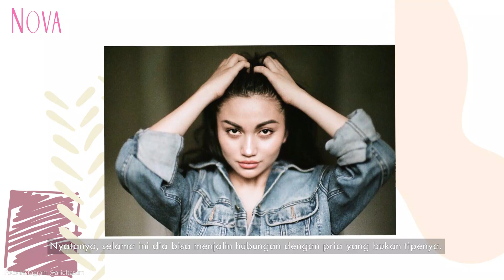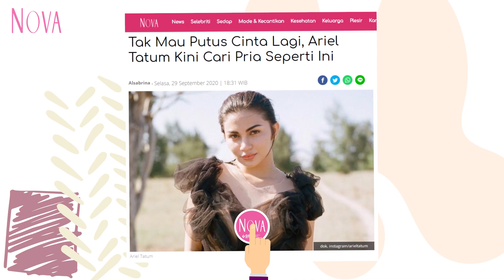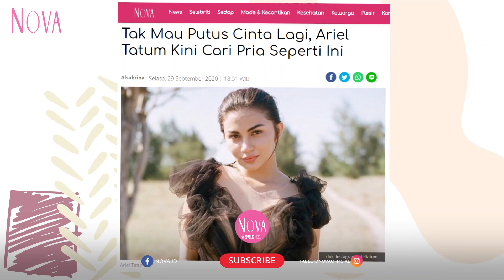Tipe Pria Idaman Ariel Tatum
Ariel Tatum memang selalu mendapat sorotan. Kali ini, Ariel Tatum bocorkan pria idamannya. ernyata, ia tidak punya kriteria khusus, namun harus bisa membuatnya nyaman. Yuk, cek cerita lengkapnya di video ini.

00:00 Ariel Tatum tak punya tipe pria idaman
0:40 Ariel Tatum mencari pasangan yang bisa buat nyaman
1:20 Ariel Tatum curhat

EDITORIAL OFFICE

ADVERTISING